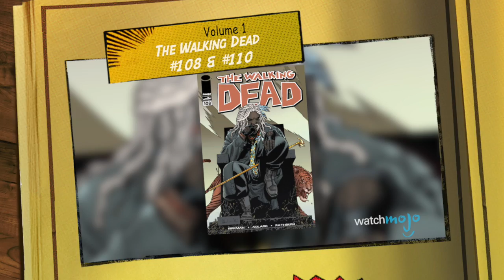Walking Dead's King Ezekiel: Comic Book Origins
The Walking Dead season 7 is finally kicking off and we are already being introduced to some of the most interesting and coolest characters so far. First and foremost of these is King Ezekiel of the post-apocalyptic settlement know and "The Kingdom". But who is King Ezekiel, why is he king? Where did he get a frekin' tiger? Robert Kirkman's Walking comic book is well ahead of AMC's television series so readers have a little more information about the character than casual fans of the show. Join WatchMojo as we explore the comic book origin of King Ezekiel